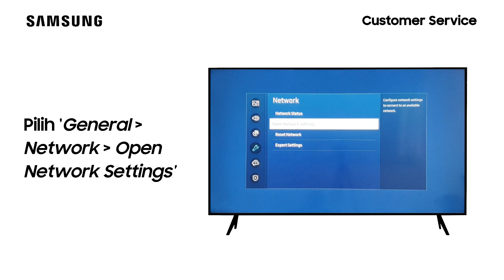Cara Menyambungkan TV Dengan Koneksi Internet - UA43TU8000KXXD